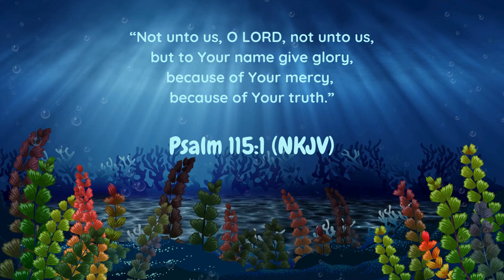Prayer Prompt: Devotion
Not unto us, O LORD, not unto us,
But to Your name give glory,
Because of Your mercy,
Because of Your truth. ~Psalm 115:1 (NKJV)

Give glory to God for His mercy.